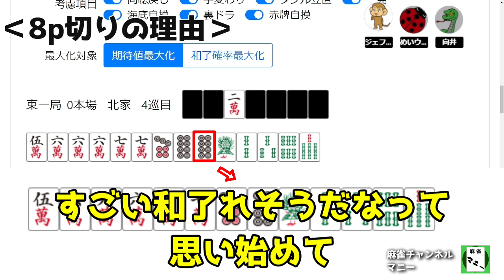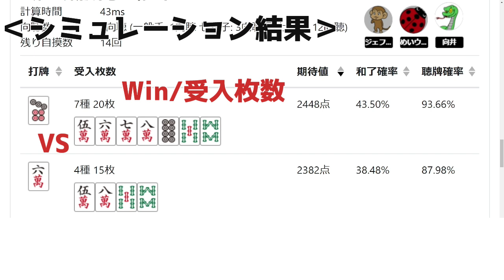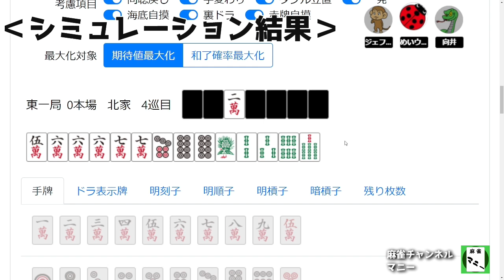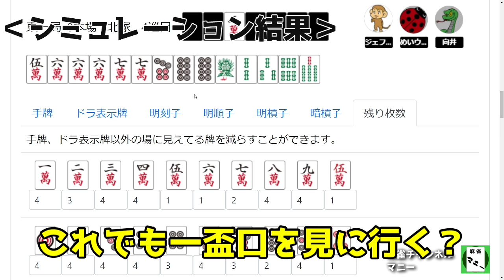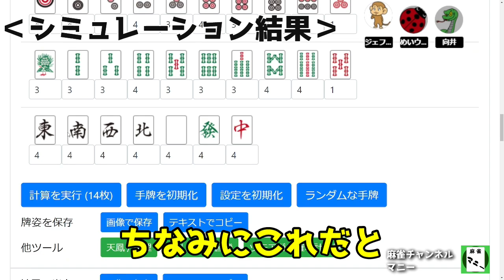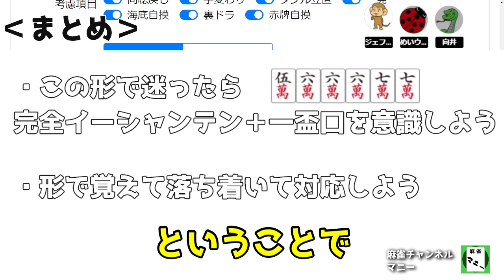【麻雀 / 何切る】7m? 7p? 6m? 一盃口ってアガリ枚数1枚少ないって気づいてた？麻雀上達したい人必見！ゲームチャンネル・マニー！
【概要】
　麻雀を愛する社会人理系男子4人のゲームチャンネル・マニー

00:00 オープニング
01:01 7p切りの理由
01:43 7m切りの理由
02:21 8p切りの理由
02:44 シミュレーション結果
07:21 まとめ